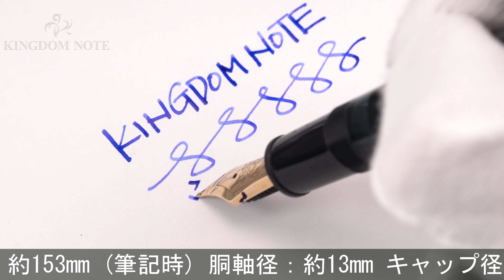MONTBLANC モンブラン 万年筆 マイスターシュテュック #146 14K全金/B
インクビューと天冠ホワイトスターに浅いクラック、全体スレ･キズ、メッキ部劣化箇所、等使用感みられますが普段使いに気兼ねなくご使用いただけます。1980-90年代。モンブラン伝統の王道コレクションです。

本体材質：樹脂
ペン先材質：14金
字幅：B(太字)
機構：吸入式
全長：約153mm (筆記時)
胴軸径：約13mm
キャップ径：約15mm (クリップ除く)
最大径：約19mm (クリップ含む)
重さ：約24g
付属品：なし